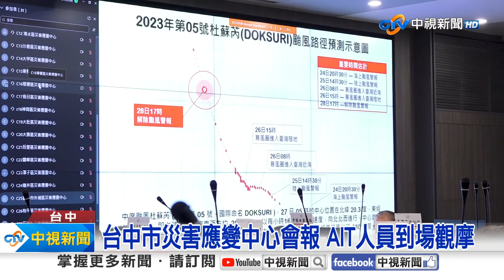美商會率企業家訪台中 邀請市長盧秀燕發表演講│中視新聞 20230729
美國商會率企業家，28號邀請台中市長盧秀燕發表專題演講，而這已經是短短4個月內，美方6次拜訪台中，前一天(27號)台中市政府召開災害應變中心，AIT人員更是破天荒到場觀摩。